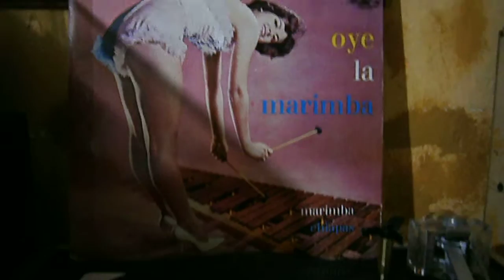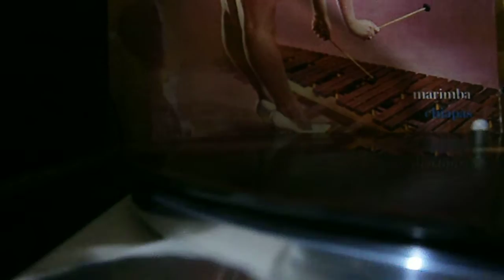sabor a mi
marimba chiapas